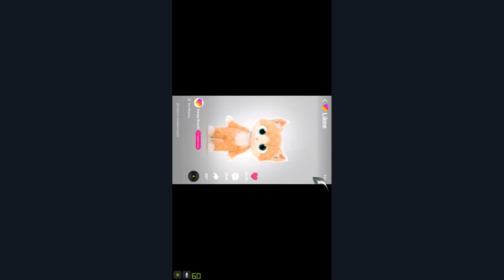Drive Ahead,Noob vs Pro 2,Brawl Stars,дрейв ахед,бравл стар,нуб и про 2